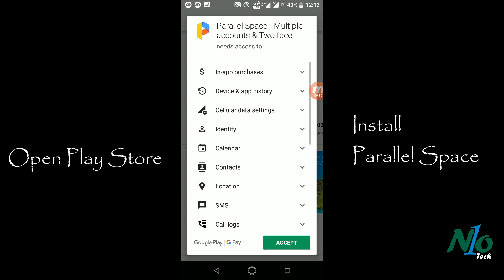How to Use Two WhatsApp Accounts on One Android Phone | Dual WhatsApp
How to Use Two Accounts on One Android Phone | Dual WhatsApp